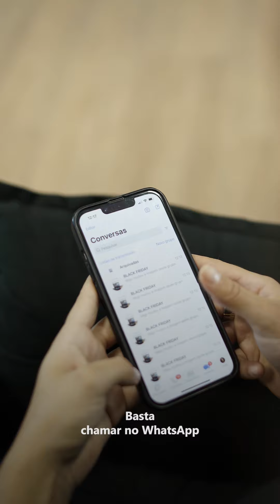Quadro Árvore Encanto Floral